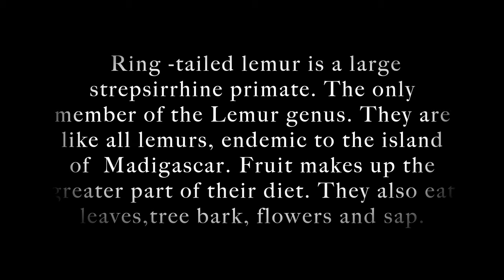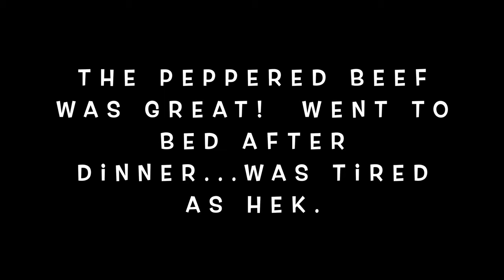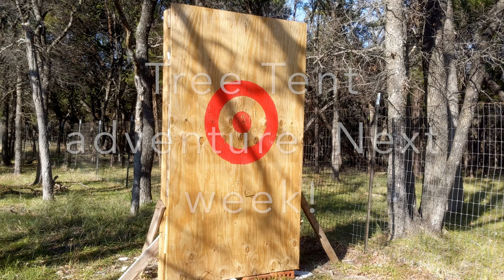Tiny house with Lemurs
Found this gem of a Tiny house with lemurs sanctuary. There were other animals as well. The tiny house stay was warm , fun and an awesome learning experience. Learned a ton about lemurs. They are high maintenance and rather expensive to have as pets. Kelley has so much love and care for her adopted Lemurs, it's unreal. I hope she can establish a fund to help her with the continued care for these rare beautiful ring tail  primates. They are building large fun habitat enclosures for them as well.